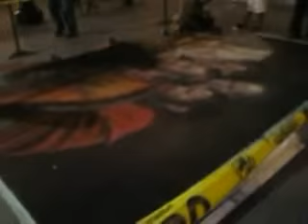PINTURA PAVIMENTAL PERU 1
DC, RAF , TICLA  pintando con tizas ,por semana santa en lima peru   ---GRUPO UKUPACHA ---